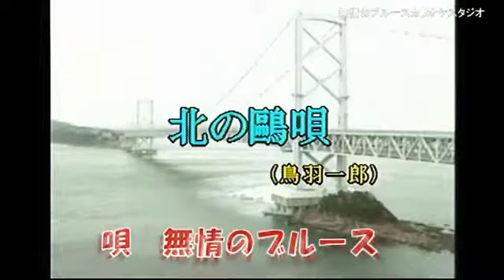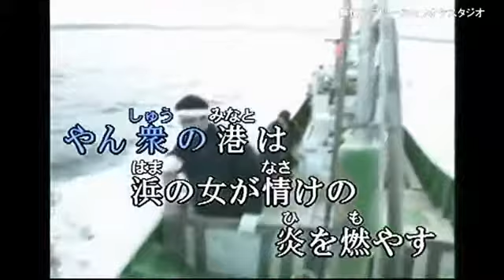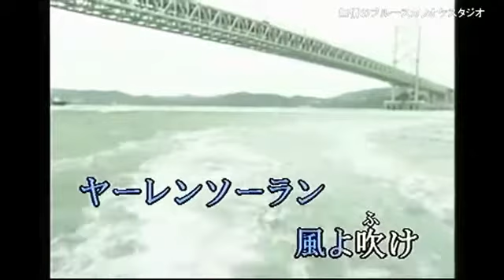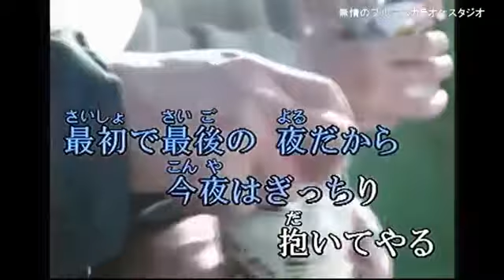「北の鴎唄 」 鳥羽一郎 coverブルース無情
作詞／里村龍一／作曲／杉本真人／歌手／鳥羽一郎／曲名／　「北の鴎唄 」　唄って見ました宜しければお聴き下さませ